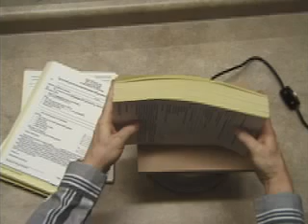Power Paper Jogger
Here's the easy way to jog paper.